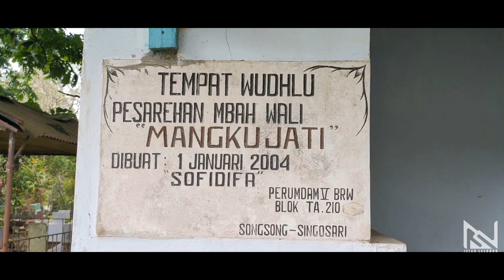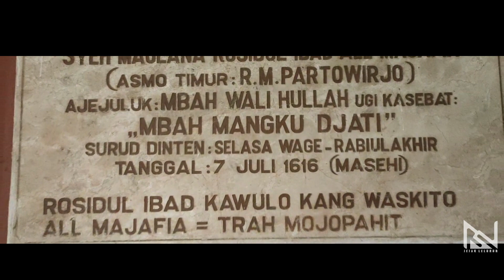ZIARAH SYEKH MAULANA ROSIDUL IBAD AL MAJAFIA/EYANG MANGKU JATI/RM PARTOWIRJO - SINGOSARI MALANG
Syeh Maulana Rosidul Ibad Al Majafia /Mbah Mangku Djati

Kali ini kita berziarah dimakam Syeh Maulana Rosidul Ibad Al Majafia /Mbah Mangku Djati atau RM. Partowirjo di Desa Pakiskembar, Kecamatan Pakis, Kabupaten Malang, Jawa Timur

Untuk mencapai makam Dari jalan raya propinsi ada papan nama mbah mangku djati , jaraknya sekitar 300 meter sampai dengan makam utama . Makam Mbah Mangku Djati terletak di ujung jalan kecil yang berada di sebelah SD Negeri Pakiskembar 1.makam berada pada pemakaman umum dan  berada pada bangunan cungkup makam serta halaman berukuran sekitar  10x7 meter.
makam pertama kali ditemukan oleh warga sekitar selanjutnya  makam sudah mengalami pemugaran 3 x.Dan pemugaran terakhir dilakukan  oleh seorang habib dari arab Saudi bernama habib abdurahman fiqri.untuk berziarah pertama tama kita wajib menghubungi juru rawat dan selanjutnya untuk mencapai makam utama kita berziarah dahulu di abdi dalem beliau yaitu ki waringin jati makam beliau berada diluar bangunan makam.disekitar makam beliau juga ada makam kakek dari bapak harmoko mantan Menteri penerangan Indonesia yaitu raden bagus Muhammad.

Menurut Bapak tomo juru rawat  makam, Belum ada data lengkap dan valid yang menjelaskan tentang biografi Waliyullah tersebut. Dan bapak tomo juga tidak mau menceritakan secara detail karena konon tidak boleh diceritakan Meski demikian, cerita tutur yang berkembang di masyarakat setempat bisa dijadikan rujukan sejarah. Berdasarkan sejarah lisan masyarakat setempat.

Mbah Mangku Djati merupakan putra mahkota Kerajaan Majapahit dan nasab beliau sampai kepada raja brawijaya ke II yang melarikan diri ke Malang dengan tujuan bersembunyi,
dan hidup dimasa ken arok.
Syeh Maulana Rosidul Ibad Al Majafia atau syekh mangku jati merupakan seorang pejuang islam di daerah Malang. Ia disebut-sebut sebagai putra mahkota Kerajaan Majapahit yang melakukan babat alas alias membuka lahan di kawasan setempat.Putra mahkota yang juga pejuang Islam ini akhirnya melakukan syiar keagamaan di kawasan persembunyiannya. Diyakini, Mbah Mangku Djati hidup di masa 1500-an masehi.
Cerita tutur yang diyakini masyarakat setempat itu dikuatkan dengan sejarah Kerajaan Majapahit. Kerajaan yang berpusat di Trowulan Mojokerto itu berjaya mulai tahun 1293 Masehi.

Pada prasasti yang menempel di dinding cungkup bagian dalam yang memagari makam, disebutkan Mbah Mangku Djati meninggal pada Selasa Wage Robiul Awal, 7 Juli 1616 Masehi.mempunyai keturunan yang bernama Raden Jati bin Maulana Rosyidul Ibad yang merupakan murid dari sunan ampel atau raden rahmat Salah satu walisongo nusantara.